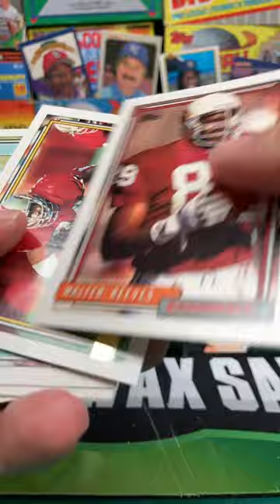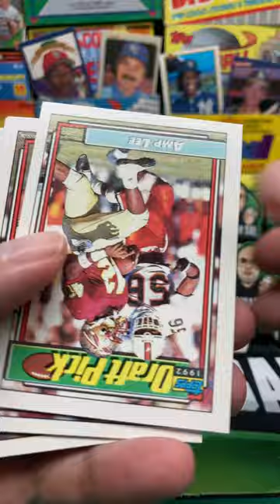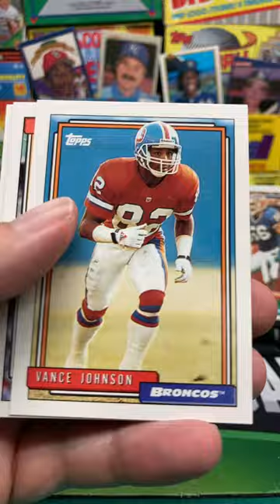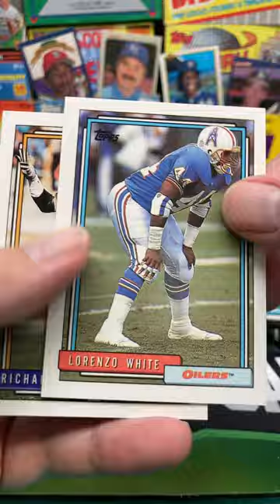1992 Topps NFL Football Series 1 Pack